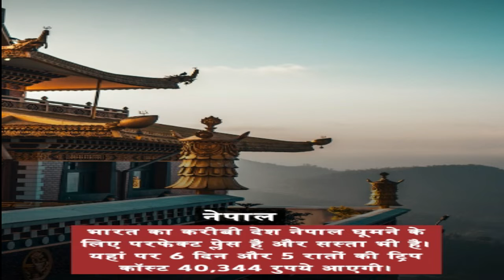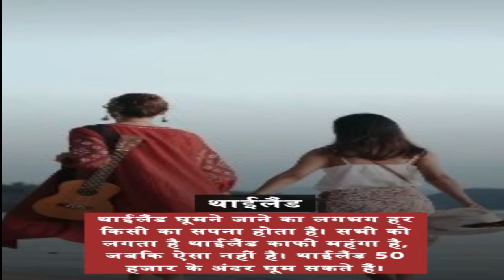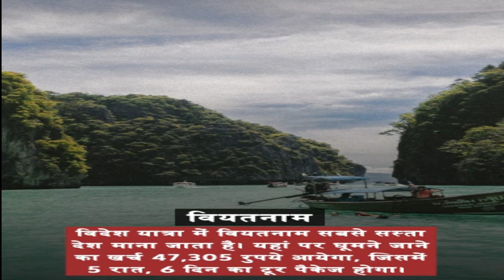cheapest honeymoon destinations just for you😀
cheapest honeymoon destinations
cheapest honeymoon ideas
cheapest places to honeymoon
cheapest honeymoon
best cheapest honeymoon destinations
best and cheapest honeymoon destinations
cheapest country for honeymoon
cheap places to go for honeymoon
best and cheap place for honeymoon
best cheap place for honeymoon
cheapest honeymoon destinations in the world
cheapest european honeymoon destinations
cheapest international honeymoon destinations
cheapest tropical honeymoon destinations
cheapest honeymoon spots
cheapest honeymoon locations
cheapest beach honeymoon destinations
best cheapest honeymoon
cheapest country to visit for honeymoon
cheapest honeymoon resorts
cheapest all inclusive honeymoon resorts
top cheapest honeymoon destinations
cheapest honeymoon places in world
cheapest beach honeymoon
cheapest honeymoon vacations
cheapest places to travel for honeymoon
best cheap countries for honeymoon
cheapest tropical honeymoon
cheap foreign honeymoon destinations
best cheapest honeymoon places in world
fun cheap honeymoon ideas
top 10 cheapest honeymoon destinations
best and cheapest honeymoon destinations in the world
most affordable places to honeymoon
cheap places to visit for honeymoon
fun cheap honeymoon destinations
cheapest honeymoon destinations in december
cheapest honeymoon destinations abroad
cheapest international honeymoon
super cheap honeymoon ideas
top 10 cheapest honeymoon destinations in world
cheapest place for honeymoon in world
best honeymoon cheap places
cheapest foreign country for honeymoon
cheapest most beautiful honeymoon destinations
best and cheap places for honeymoon in world
best economical places for honeymoon